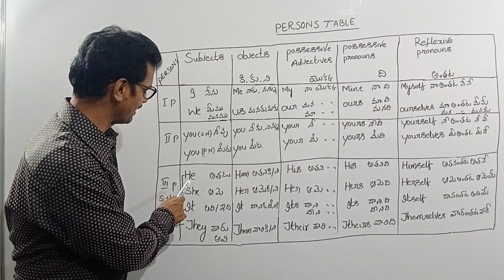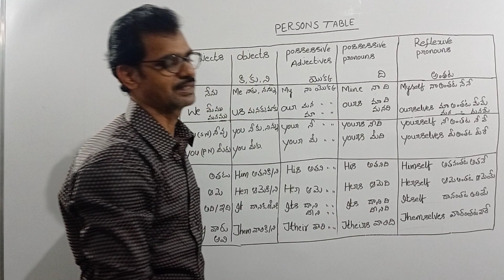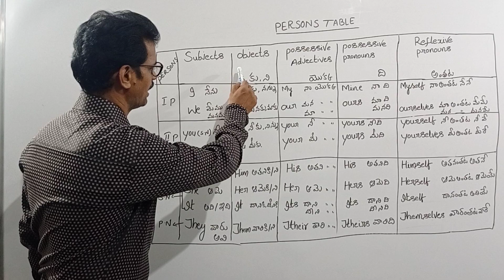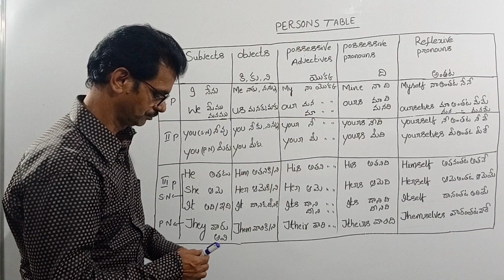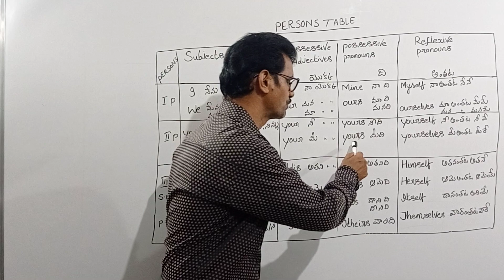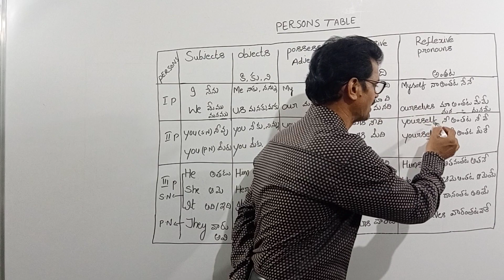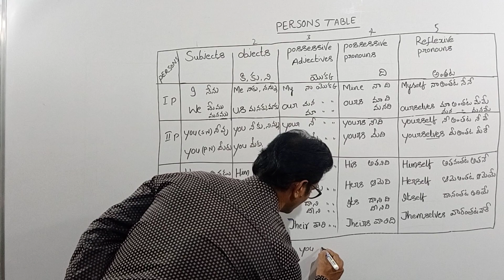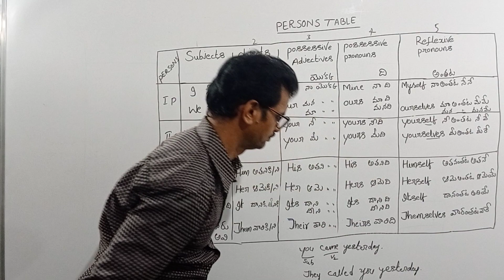persons table Spoken English by Ramesh Naidu class no:6